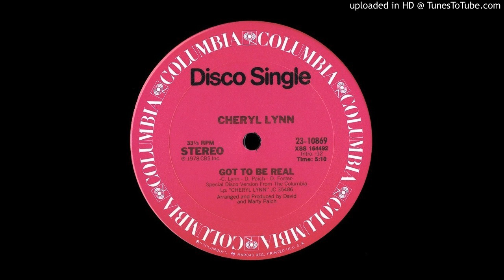Got to Be Real (12'' Vinyl Single)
Cheryl Lynn／Got to Be Real (12'' Vinyl Single)／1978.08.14